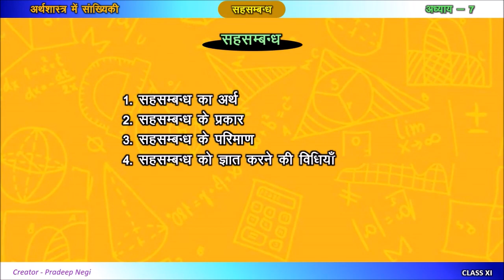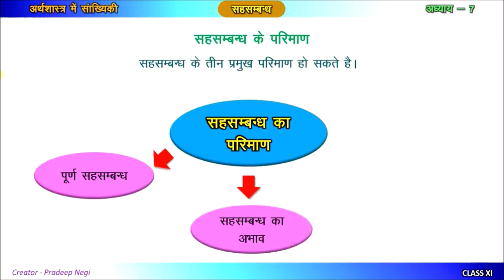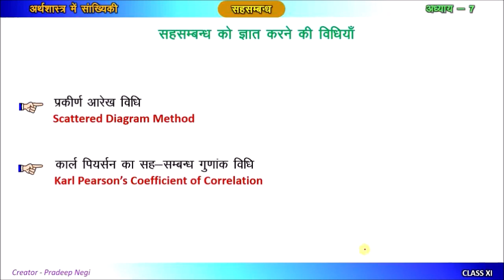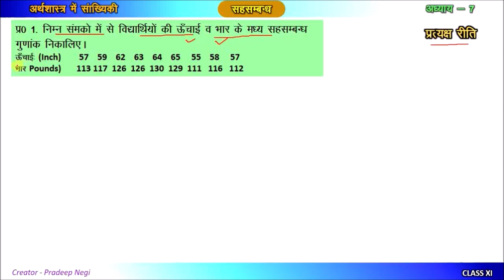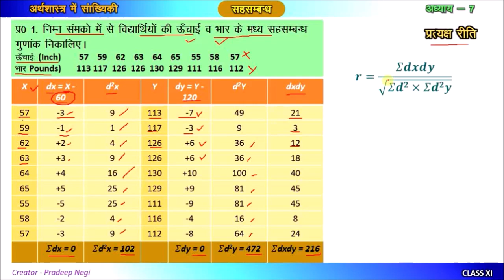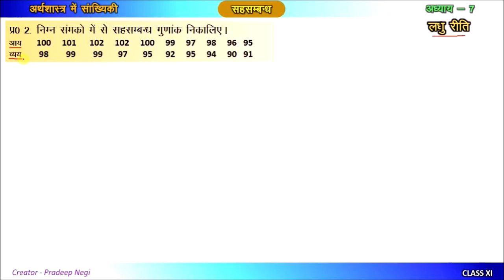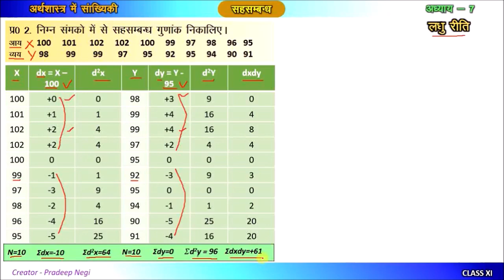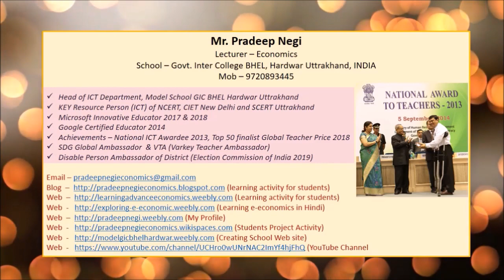सहसम्बन्ध (अध्याय -7) Video created by Mr. Pradeep Negi, Lect.- Economics, GIC BHEL Haridwar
सहसम्बन्ध का क्या अर्थ है ?
परिभाषा - जब दो चर राशियों में से एक चर राशि के बढ़ने से दूसरी चर राशि में वृद्धि या कमी हो एवं एक चर राशि की कमी से दूसरी चर राशि में वृद्धि या कमी हो तो उन दोनों चर राशियों में सहसम्बन्ध पाया जाता है।
1. धनात्मक अथवा ऋणात्मक सहसम्बन्ध -
यदि एक चर मूल्य धटने पर दूसरा चर मूल्य भी धटे अथवा एक चर मूल्य के बढ़ने पर दूसरा चर मूल्य भी बढ़े तो ऐसा सहसम्बन्ध धनात्मक होता है। उदाहरण मूल्य एवं पूर्ति में इस प्रकार का संबध पाया जाता है।
सहसम्बन्ध के प्रकार
ऋणात्मक सहसम्बन्ध उस दशा में होता है जब एक चर मूल्य के धटने पर दूसरा चर मूल्य बढ़ता हो तथा एक चर मूल्य के बढ़ने पर दूसरे चर मूल्य में कमी होती हो। मूल्य एवं माँग में इसी प्रकार का सहसम्बन्ध पाया जाता है।
2. सरल, आंशिक अथवा बहुगुणी सहसम्बन्ध - दो चर मूल्यों के सहसम्बन्ध को सरल सहसम्बन्ध कहते है। आंशिक सहसम्बन्ध में दो मूल्यों में एक अन्य स्वतन्त्र चर मूल्य का समावेश करके सहसम्बन्ध ज्ञात किया जाता है। बहुगुणी सहसम्बन्ध में तीन या अधिक चर मूल्यों के मध्य सहसम्बन्ध का अध्ययन किया जाता है।

3. रेखीय तथा अरेखीय सहसम्बन्ध - यदि दो चर मूल्यों के मध्य परिवर्तन का अनुपात समान होता है तो उनमें रेखीय सहसम्बन्ध होगा। इन चर मूल्यों को यदि बिन्दुरेखीय पत्र पर अंकित किया जाए तो बिन्दु एक सीधी रेखा के रूप में होगें। यदि दो चर मूल्यों  के मध्य परिवर्तन का अनुपात एक समान नहीं होगा तो उसे अरेखीय सहसम्बन्ध कहते है।
सहसम्बन्ध के परिमाण
(1) पूर्ण सहसम्बन्ध -
(अ) जब दो श्रेणियों में परिवर्तन एक ही दिशा में तथा समान अनुपात में होते हैं तो उनमें पूर्ण धनात्मक सहसम्बन्ध पाया जाता है। ऐसी दशा में सहसम्बन्ध (r) + 1  गुणांक होता है।

(ब) जब दो श्रेणियों में परिवर्तन विपरीत दिशा में किन्तु समान अनुपात में होते हैं तो उनमें पूर्ण ऋणात्मक सहसम्बन्ध पाया जाता है। ऐसी दशा में सहसम्बन्ध गुणांक (r) - 1  होता है।
(2) सहसम्बन्ध का अभाव - जब दो श्रेणियों या चरों एक दूसरे को प्रभावित नहीं करते तो हम कहे सकते है की उनमें सहसम्बन्ध का अभाव है। ऐसी दशा में सहसम्बन्ध गुणांक (r) शून्य (0) होता है।

(3) सीमित सहसम्बन्ध - जब दो श्रेणियों या चरों में परिवर्तन एक समान नहीं होते या सीमित मात्रा में होते है तो उनको सीमित सहसम्बन्ध कहते है। इस प्रकार का सहसम्बन्ध धनात्मक व ऋणात्मक दोनों प्रकार का हो सकता है। सामान्यतः यह 1 के मध्य होता है। परिमाण की दृष्टि से सीमित सहसम्बन्ध तीन प्रकार के हो सकते है।
परिमाण की दृष्टि से सीमित सहसम्बन्ध तीन प्रकार के हो सकते है
1. उच्च स्तरीय सहसम्बन्ध
2. मध्यम स्तरीय सहसम्बन्ध
3. निम्न स्तरीय सहसम्बन्ध
सहसम्बन्ध का क्या महत्व है ?
सांख्यिकीय में सहसम्बन्ध का बहुत महत्व है। इस सिद्धान्त का विकास फ्रांसिस गाल्टन व कार्ल पियरसन ने किया था। इस सिद्धान्त के माध्यम से अर्थशास्त्र के नियम, नीति निर्माण, कारण एवं परिणाम में सबंध, व्यापारिक निर्णय लेने आदि में सहायक है।
(1) नियमों तथा धारणाओं का निर्माण करना - सहसम्बन्ध के अध्ययन से चरों के पारस्परिक सम्बन्ध की दिशा और मात्रा का ज्ञान होता है। जैसे माँग का नियम का निर्माण हुआ।
(2) कारण एवं परिणाम में सम्बन्ध स्पष्ट करना - सहसम्बन्ध वैज्ञानिक, सामाजिक तथा आर्थिक क्षेत्रों में दो या दो से अधिक धटनाओं के आपसी सम्बन्धों को स्पष्ट करता है। यह स्पष्ट करता है कि विभिन्न समस्याओं के कारण और परिणाम में कितना और किस प्रकार का सम्बन्ध है।
(3) व्यापारिक निर्णय लेने में सहायक - सहसम्बन्ध के आधार पर चरों में होने वाले परिवर्तन के आधार पर व्यापार में पूर्वानुमान लगाया जा सकता है।